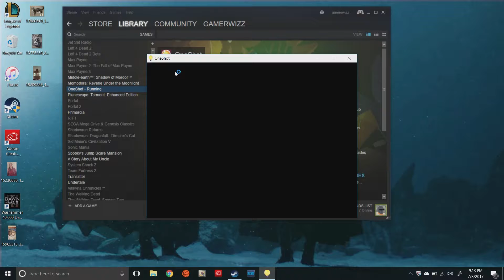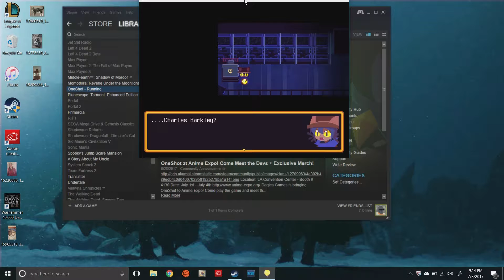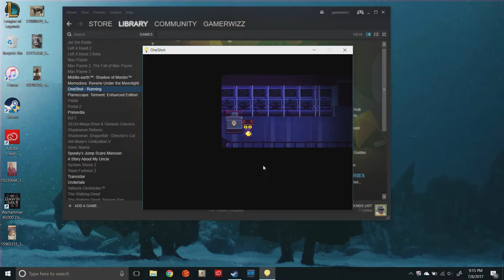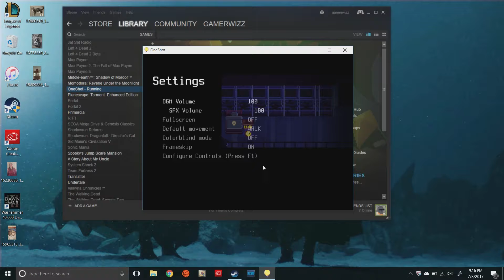OneShot (w/ Worldscolide!) - Part 5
Follow Silver Hood!

Not sure what to do with these yet, but add me here!